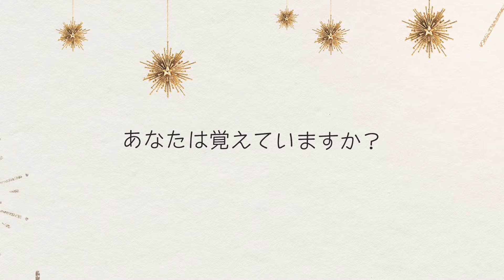Flowersienne Collection 2024 オリジナルムービー「Playful Mind」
〈ダイアナの補整下着〉
2024年春夏コレクション
フラワージェンヌコレクション 2024 のテーマは「プレイフルマインド」

－決まりきった日常から脱却し、好奇心をくすぐる日々へ－

大人になっても子どものような遊び心を持っていたい！
遊び心のスパイスをきかせた心躍るカラーとデザインで、好奇心をくすぐる日々へあなたを誘います。

＼あなたにぴったりなカラーが見つかる！／
【フラワージェンヌコレクション心理テスト】